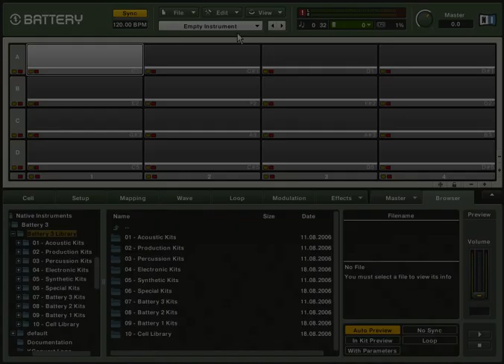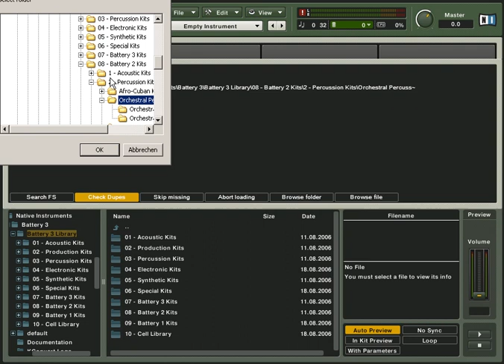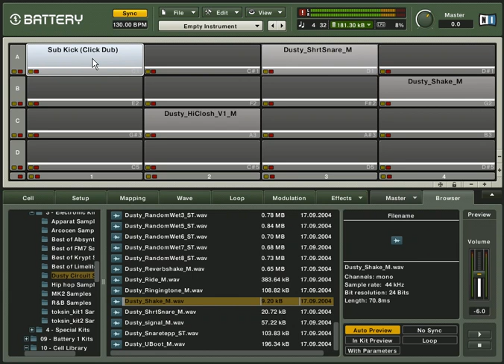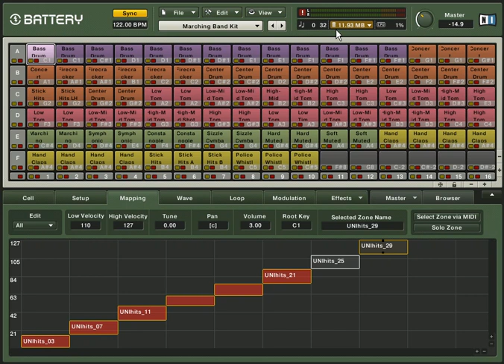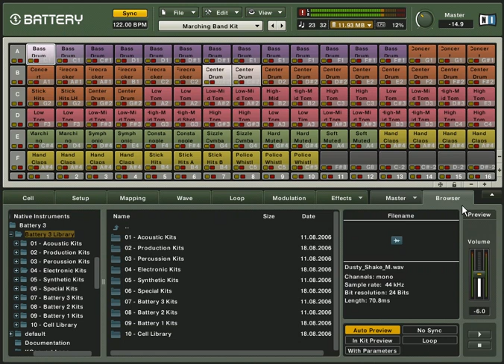Battery 3 Library Tutorial